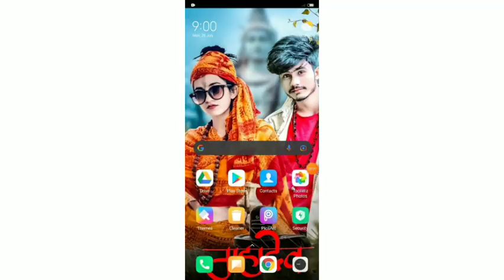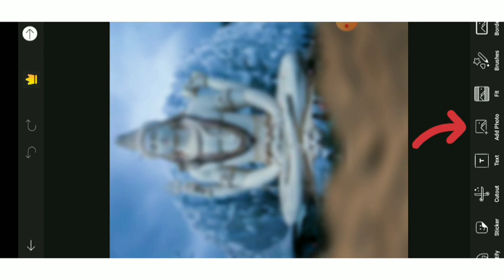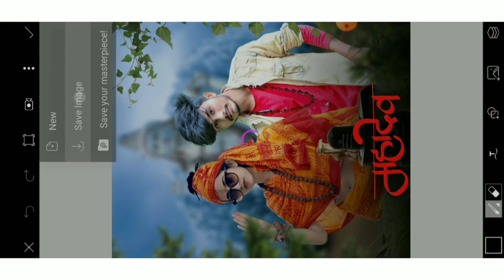Bol Bam Photo Editing | Mahadev Photo Editing | Mahakal Photo Editing | Shivaratri - Picart Editing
SOCIAL MEDIA ∆

1.● Personal Facebook AC =

Bol Bam Photo Editing | Mahadev Photo Editing | Shivaratri Special Photo Editing | PicArt Editing
Shiv ji photo editing || baba bholenath Photo Editing || Mohakal Photo Editing || Bhole Baba Photo Editing  || Bolbam Photo Editing PicArt || bol bom Photo Editing 2021 l Mahadev Photo Editing PicArt

shivratri photo editing snapseed,
shivratri photo edit
shiv ji photo editing,
shiv ji photo editing picsart,
shiv photo edit